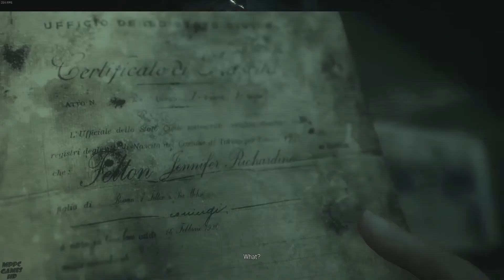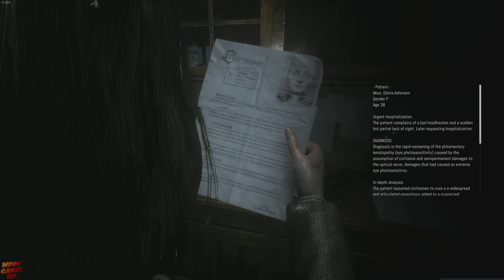Remothered Tormented Fathers | Part 7 | No Commentary [1080p30 Max Settings] #07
Blogger This Channel is About

Skype    : bassisttt

System:
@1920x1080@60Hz